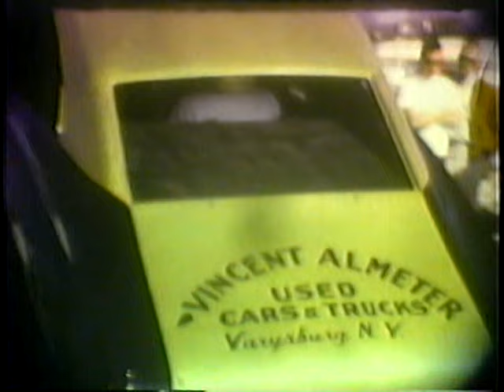1967 Lancaster Speedway pre-season practice day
Lancaster Speedway near Buffalo, N.Y. Lancaster opened each season in April, almost a full month before other local tracks. This was shot on 8mm home movie film in April, 1967, one week before the season opened. The track held open practice and the cars were pitted in the infield due to wet grounds in the pits. The promoters were pushing for more modern Modifed bodies to rid them of their "jalopy" image (pre-war coupes, coaches). Maynard Troyer is in his new Fairlane (6). Bill Torrisi has a Mustang (orange and yellow No. 1) and Cam Gagliardi is in a Corvair (45).